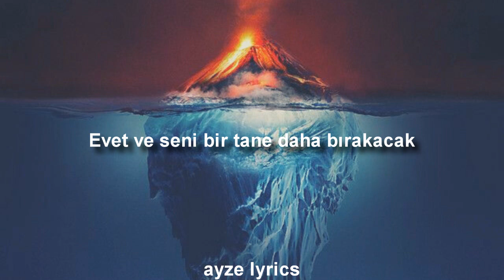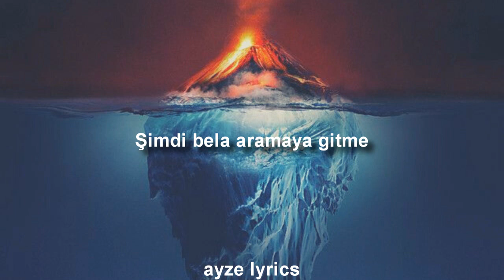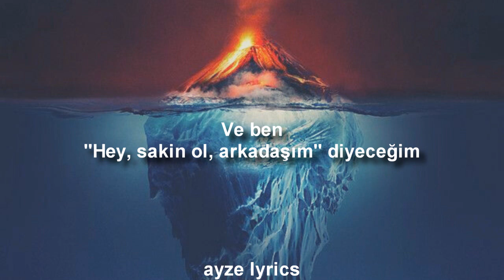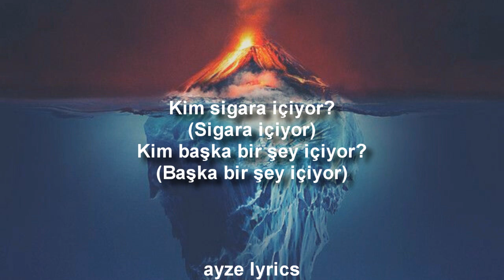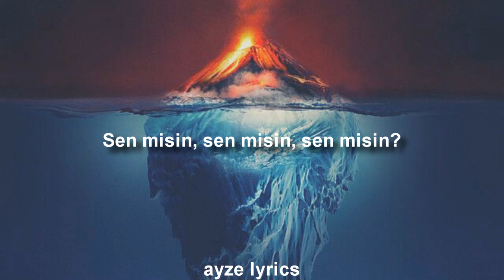Kaleo - Hey Gringo (Türkçe Çeviri)